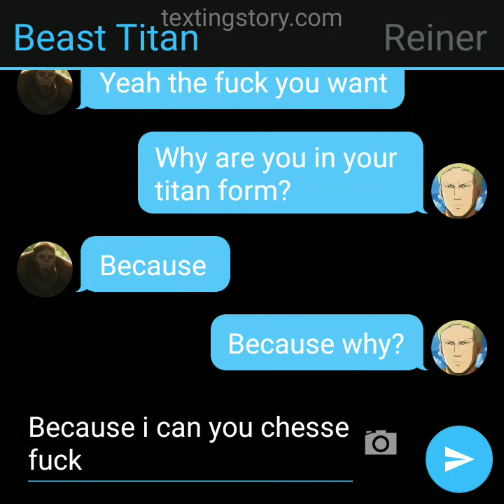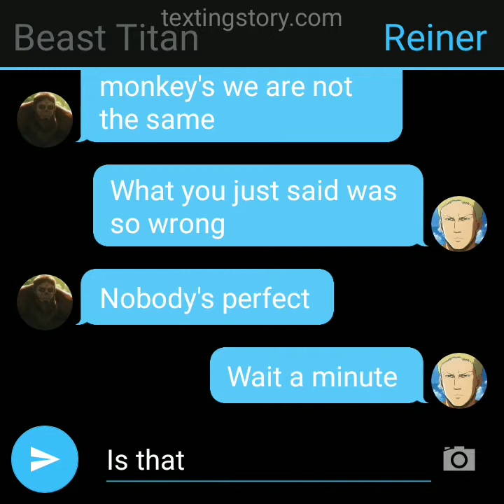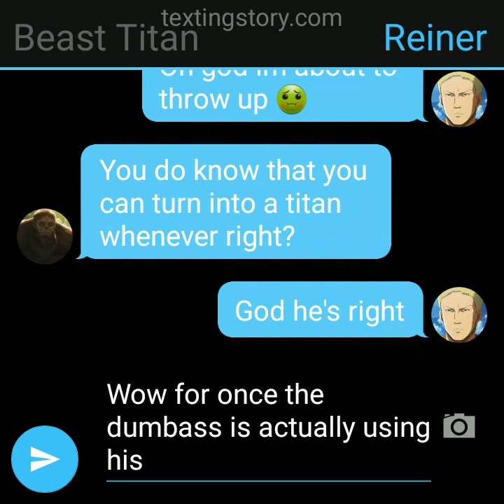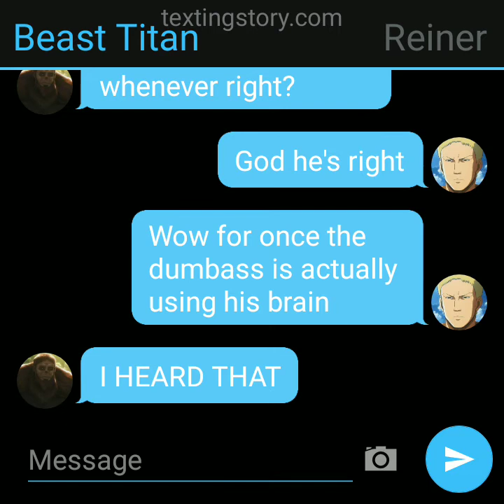Attack on titan fillers episode 35 (deleted video)